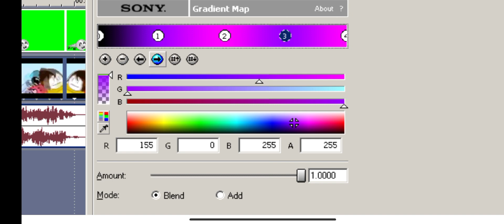How to make Purple-Pink Clear Organ